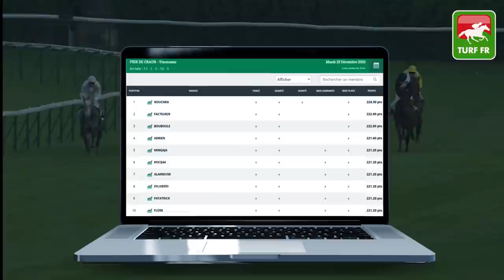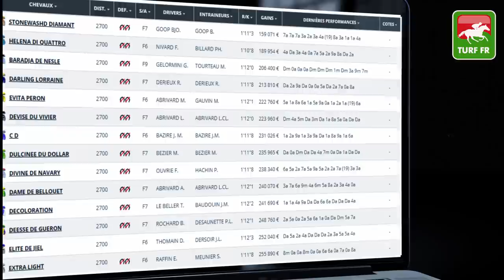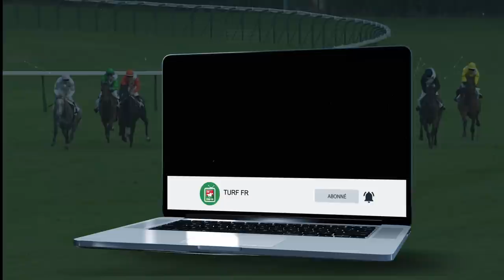Minute Quinté TURF FR : Pronostics Quinté du jour PMU - Jeudi 31/12/20 à Paris Vincennes 🏇 #225082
🥇 Retrouvez le pronostic exclusif de notre expert Turf Lucius Simenon pour le PRIX DE SALVANHAC le Jeudi 31 Décembre 2020 à l'hippodrome de Paris Vincennes en France !